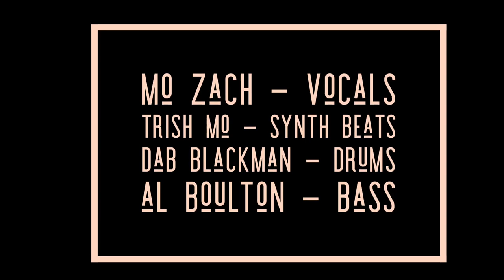FAUX MO at Coalescence Festival 2018. Theatrical surreal electronic Rap. Cheryl Brooking video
FAUX MO - Get caught up in the world of Faux MO - a theatrical, surreal eclectic, electronic rap musical force - at Coalescence Festival 2018 - held at Mission Beach,Tropical FNQ Australia.
Mo Zach - Vocals
Trish Mo - Synth Beats
Dab Blackman - Drums
Al Boulton - Bass
- Amateur video & editing by Cheryl Brooking